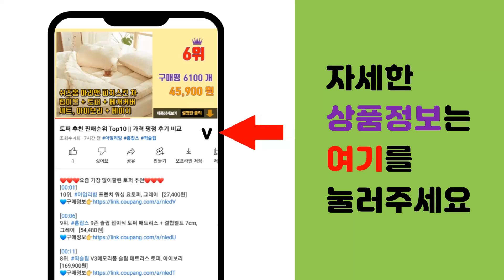철분영양제 추천 판매순위 Top10 || 가격 평점 후기 비교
❤️❤️❤️요즘 가장 많이팔린 철분영양제 추천❤️❤️❤️

[00:01]
10위. 종근당 철분 엽산 비타민D 플러스, 60정, 30g, 1개 [8,600원]

[00:06]
9위. 종근당건강 헤모론철분120캡슐, 60정, 30g, 2개 [14,190원]

[00:11]
8위. 종근당 철분 엽산 비타민D 플러스, 2개, 30g [16,800원]

[00:16]
7위. 솔가 철분 25, 90정, 22.5g, 1개 [19,890원]

[00:21]
6위. 솔가 철분 25, 45g, 1개, 180정 [43,750원]

[00:26]
5위. 종근당건강 헤모론 철분 30g, 60정, 4개 [26,880원]

[00:31]
4위. 종근당 철분 엽산 비타민D 플러스, 60정, 30g, 3개 [21,670원]

[00:36]
3위. 비타할로 철분, 90정, 22.5g, 1개 [12,790원]

[00:41]
2위. 종근당 철분 엽산 비타민D 플러스, 60정, 30g, 2개 [16,800원]

[00:46]
1위. 솔가 철분 25, 22.5g, 1개, 90정 [19,890원]